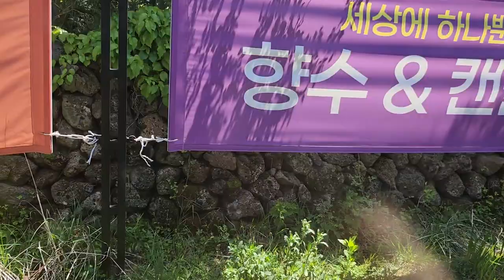제주 에코랜드 철도 메인역(종착)행 피크닉가든-라벤더•그린티&로즈가든 주행영상(3)